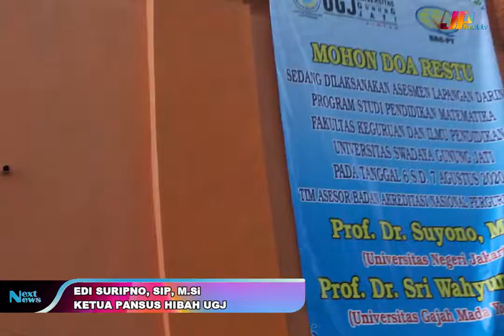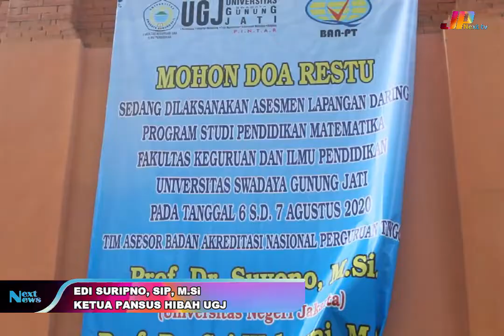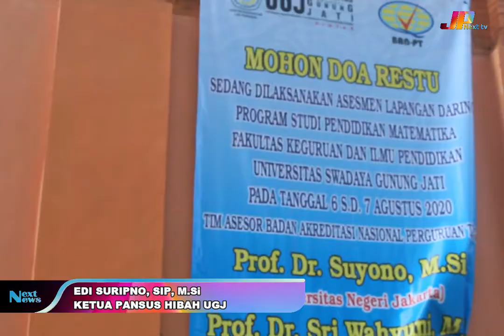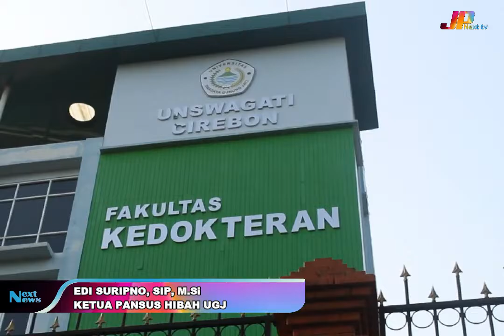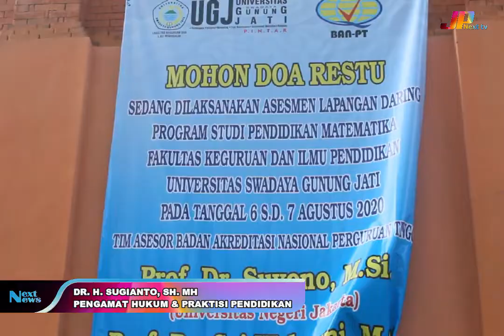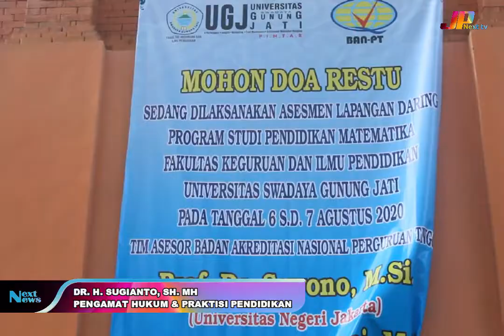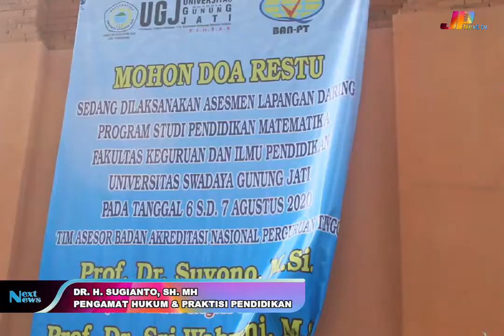SOAL HIBAH UGJ, PENGAMAT HUKUM DESAK JUDICIAL REVIEW SAAT PANSUS 'GALAU'